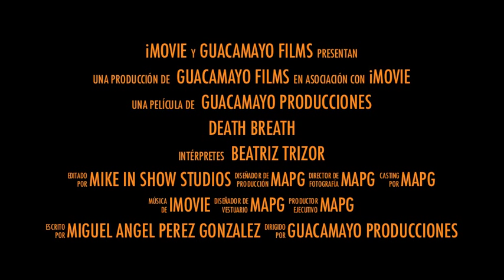INMERSION MORTAL TRAILER EN ESPAÑOL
Trailer en español  de Death breath.